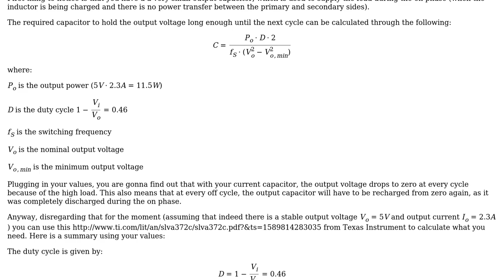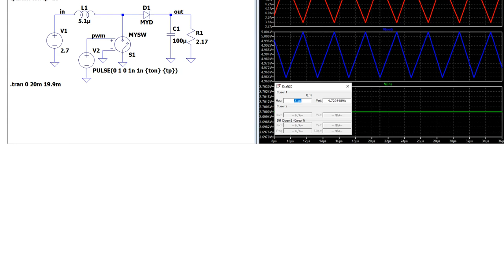Electronics: Calculate peak input current of switch mode power supply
With thanks & praise to God, and with thanks to the many people who have made this project possible! You are responsible for your own actions.